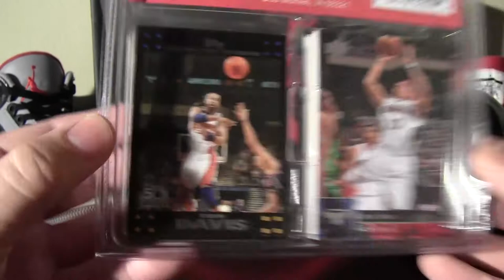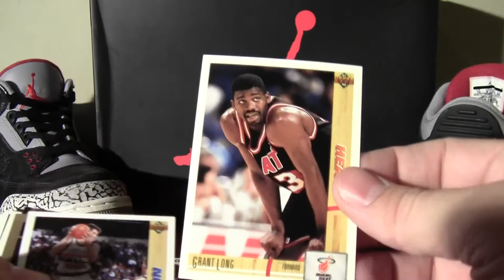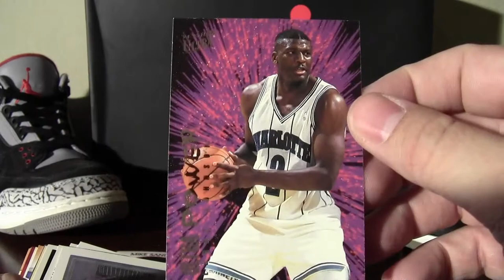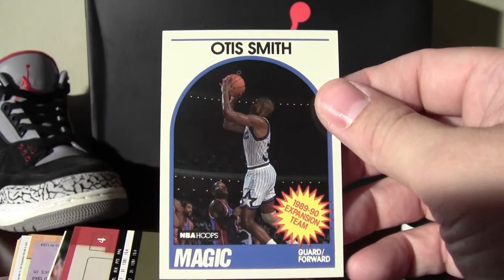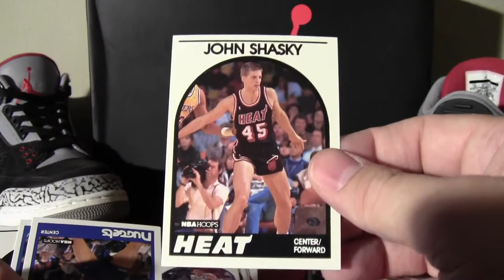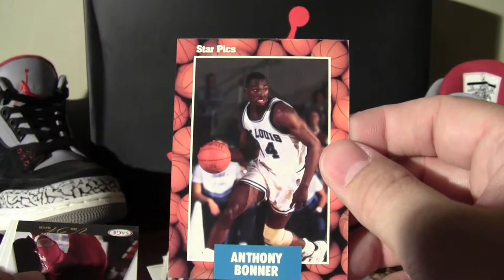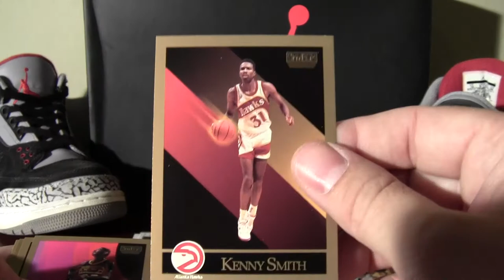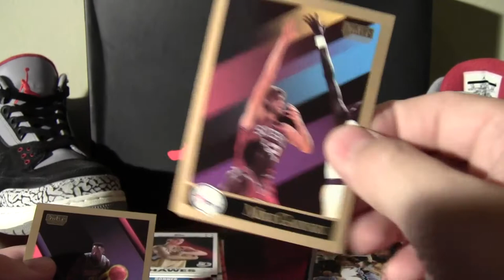Fairfield Basketball Extreme Value Break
Nice mix of stars from the eighties and nineties.